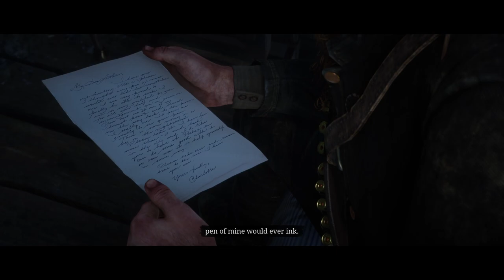Arthur has a tuberculosis episode while eating